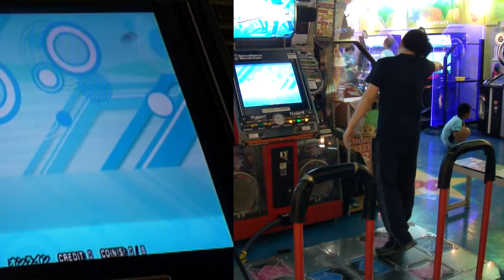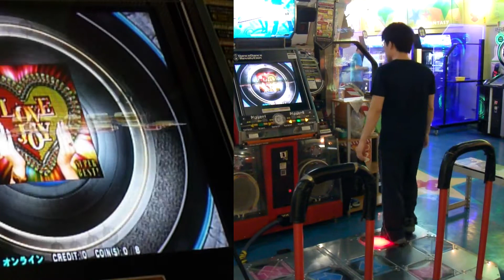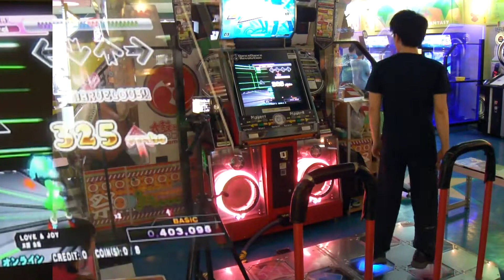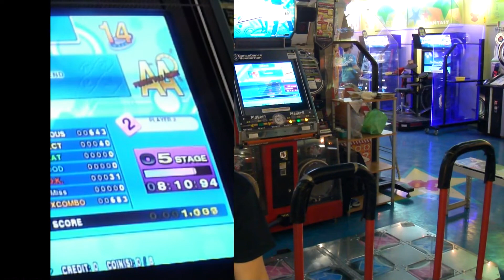[DDRX3] course RECOMMEND (SPN) 985261 pfc 2012.05.19 (X3 IR#4)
[DDRX3] course RECOMMEND
SPN single normal

00:21 1st stage
STRAIGHT JET / 栗林みな実
BSP basic single Lv.4

02:11 2nd stage
コネクト CONNECT

03:49 3rd stage
LOVE & JOY / 木村 由姫
BSP basic single Lv.5

05:34 4th stage
Memeshikute

07:26 final stage (5th stage)
future gazer / fripSide

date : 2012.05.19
第4回 INTERNET RANKING
集計期間：2012年5月9日（水）15:00～
2012年5月27日（日）23:59

player : NLS.TW
result : 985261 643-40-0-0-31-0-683 nr pfc AA
2nd attempt

X3 時代的第四個 course pfc ... (nottalking)